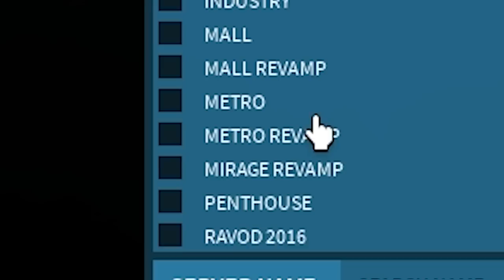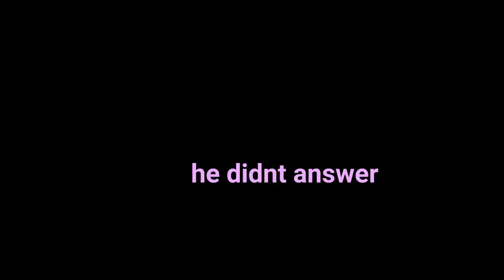Is The Honey Badger Still Good in Phantom Forces?